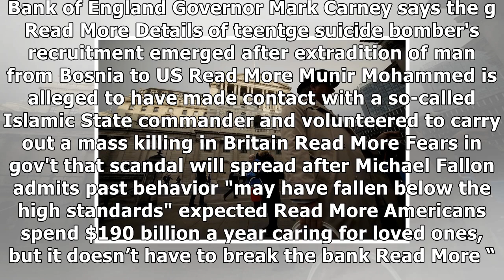[ HOT NEW ]17.11.02 tunisian policeman dies after knife attack [1]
17.11.02 tunisian policeman dies after knife attack [1]
NIBIRU is on its way to passing the earth, with more evidence "staring us in the face each day," it has chillingly been claimed. Read More SOME of the worst ever scenes of dogs being battered, butchered and blowtorched emerged today as animal campaigners exposed the nightmare facing a million terrif...